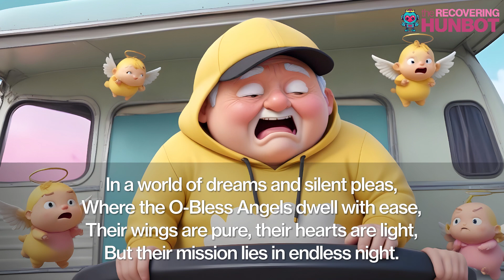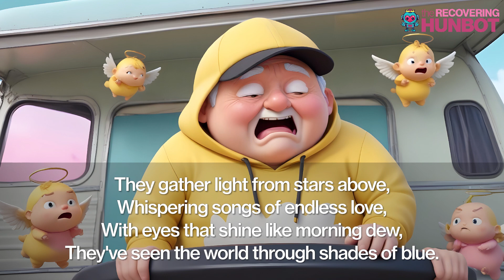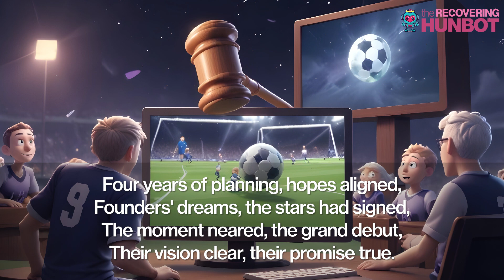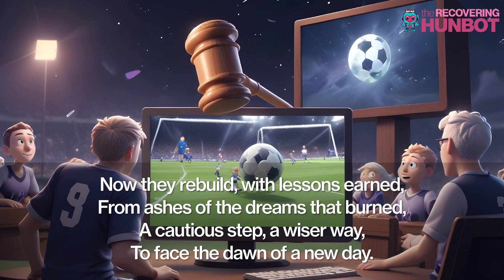ONPASSIVE O-Bless Angels & World Cup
"O-Bless Angels" and "World Cup: Cease and Desist" ONPASSIVE Songs

(Parody)

- Try AUDIBLE PLUS
- Try AUDIBLE PREMIUM PLUS

As was ruled in Hosseinzadeh v. Klein, 276 F.Supp.3d 34 (S.D.N.Y. 2017), clips from an original work may be used to “comment on and critique a work”, and the use of clips is “reasonable to accomplish the transformative purpose of critical commentary”.  See also NXIVM v. The Ross Institute, Inc., 364 F.3d 471 (2nd Cir. I believe my video is transformative in nature in order to criticize and comment, and is not intended as a market substitute for the original video.

Report fraud, scams, and bad business practices at ReportFraud.ftc.gov. OR If you believe that you are a victim of a false, misleading, or deceptive business practices in the US, submit a complaint to TINA.org.
Report instances of misleading or deceptive marketing practices to the Competition Bureau using the online complaint form or by telephone at .

The SEC strongly encourages the public (whistleblowers and non-whistleblowers) to submit any tips, complaints, and referrals (TCRs) using the SEC's online TCR system and complaint form

AMAZON STORE